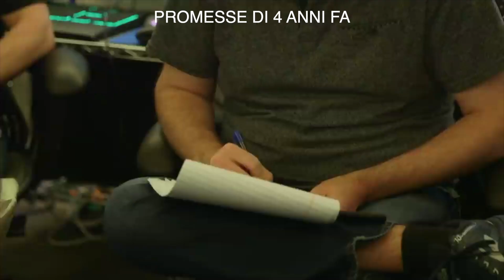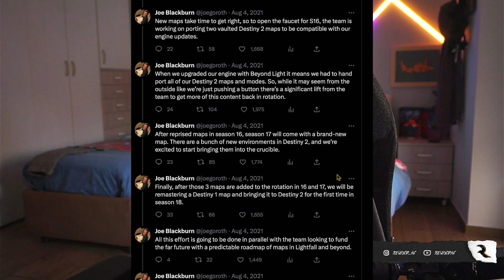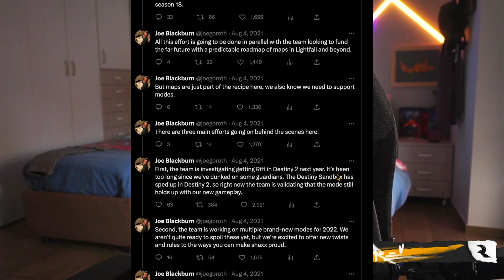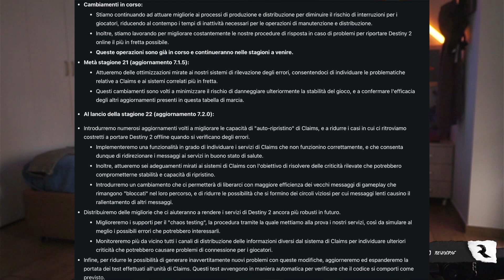I GIORNI MIGLIORI DI DESTINY SONO DAVANTI A NOI. Si, certo come no.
e voi cosa ne pensate di questo fine saga??

LINK ENEBA PER ACQUISTARE GIOCHI A PREZZI SCONTATI: s://ene.ba/Rewind96 💻 Rewind96 games

GAMING/STREAMING PC:

SCHEDA MADRE
SCHEDA VIDEO

PERIFERICHE GAMING/STREAMING

MONITOR GAMING
MONITOR LIVE
MIXER/SCHEDA AUDIO
SUPPORTO MIC

EDIT PC:
MacBook Air 2020 con M1
EDIT: Final cut pro , After effect 2020,Photoshop 2020